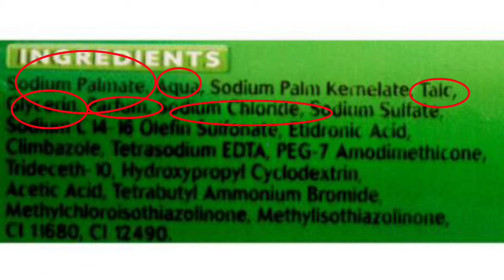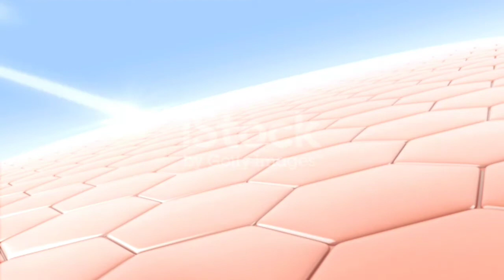Dettol se nahane ke fayde |Dettol soap review in Hindi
Dettol साबुन से क्या होता है |Dettol soap Review in Hindi

 Hlo guys ...

 SABSE PAHLE TO MAI AAP LOGO KO THANKS KEHNA CAHUGA JO AAP LOGO NE MUJHE ITNA SARA PYAR OR SUPPORT DIYA UMMID KARTA HU AAP LOG MUJHE ESE HE SUPPORT KARTE RAHOGE OR MAIN AAP LOGO KE LIYE ACHE SE ACHA VIDEO LANE KI KOSIS KARUGA..

Hey welcome back guys you're most welcome in my YouTube channel and I will share my personal opinion for Dettol benefit and disadvantage.

Dosto Maine apko is video Mai bataya hai ke agar aap Dettol soap ka use karte ho to aapko pata hona cahiye ke Dettol soap Mai kis tarah ke ingredients pade hote hai. or apko is video ke jariye bataya hai ke Dettol soap se kis Tarah ke benefit milte hai or kis tarah ke nuksaan dekhne ko milte hai.

    Bus is video ko dhyan se dekhiyega 🙏🙏

You're queries solved.

Dettol soap benefit
How to do for Dettol soap
Dettol soap se Kya hota hai
Dettol soap se nahane ke fayde
Dettol soap full review in Hindi